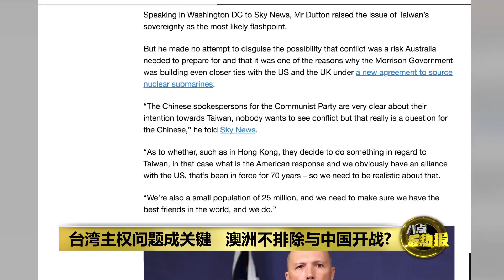美英澳合作点燃怒火 中国警告澳洲不要军事犯贱 | 八点最热报 20/09/2021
美国、英国和澳洲宣布共组军事联盟AUKUS以开展核潜艇合作, 点燃了中国的怒火。中国官媒痛批他们是美国的“走狗”, 更警告澳洲不要军事犯贱。对此澳洲国防部长批评中国言论非常不成熟，更直言澳洲不排除会和中国“开战”。